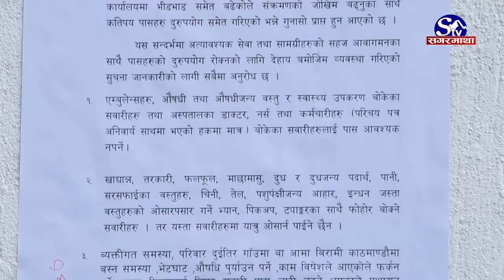पास लिनेहरुको अत्याधिक भिड, मजदुरलाई नदिईने !! Sagarmatha Report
देशभर लकडाउन जारी छ । आम सर्वसाधारण घर निस्किन छाडेका छन् । देशका मुख्य शहरहरु सुनसान छन् । तर जिल्ला प्रशासन कार्यालय काठमाडौंको दृश्य भने फरक देखिएको छ । बुधबार सवारी पास लिनेहरुको अत्याधिक भिड लागेको कार्यालय अगाडी प्रशासन र सर्वसाधारण मिलेर सरकारले बनाएको कानुन उल्लंघन गरेका छन्